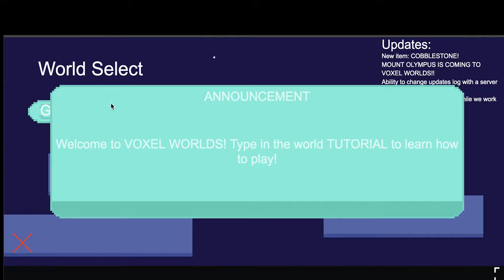Voxel Worlds Teaser Trailer - (GameGen addition)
Game Teaser:
Voxel Worlds is a MMORPG that is coming to iOS and possibly even android stores. You can basically build your own world with blocks. You can also build w/ friends and even others around the globe! Release date June first

Cade--Hawthorne Game Gen Kid Student